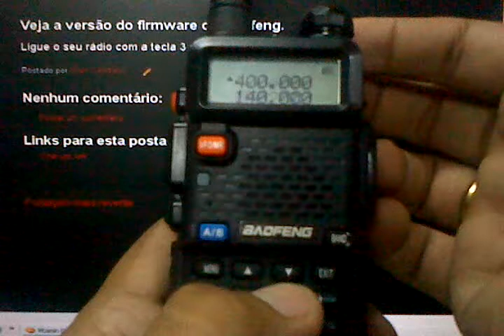Como ver a versão do firmware do Baofeng UV-5R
Ligue o seu rádio com a tecla 3 pressionada. Aparecera algo BFB ***

Deixe  no comentário a versão do seu rádio.